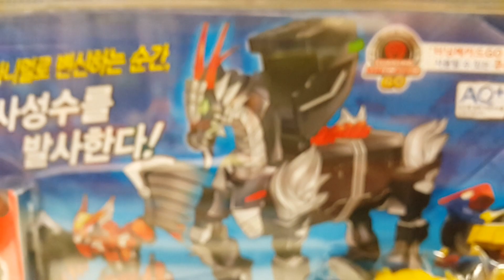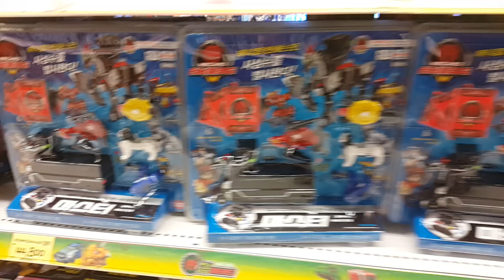*신제품* 터닝메카드 W!! 마스터!! 무한 물량 파는곳?? Turning Mecard W Master giga store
롯데마트 수지점 토이저러스에 갔더니, 터닝메카드 W 신제품 마스터를 무한 물량으로 많이 팔고있었어요!! 자, 지금부터 신제품의 놀라운 물량을 다함께 만나러 가볼까요?? ^^